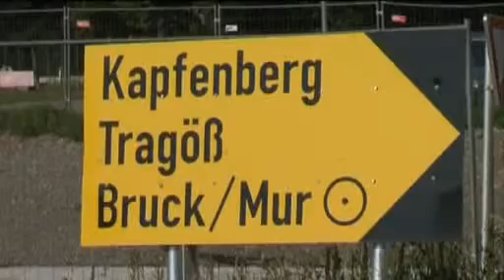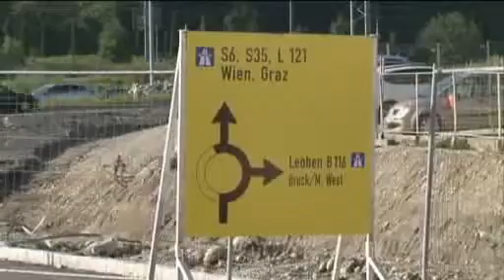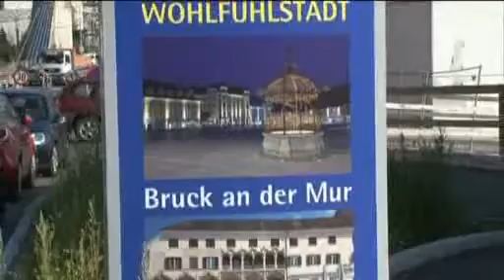Abschlußkonzert im Brucker Weitental